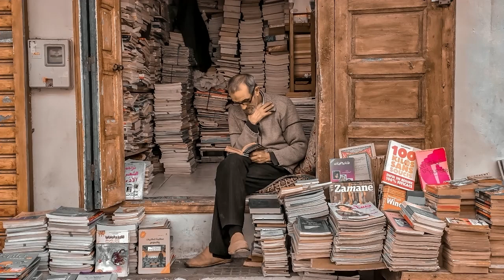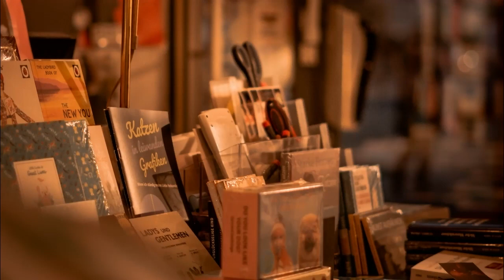a stroll in bookstores around the world [Classical Music Playlist]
Thought I'd make a playlist featuring photos of bookstores around the world!
1st photo: Iraq
2nd photo: Turkey
3rd photo: Morocco
4th photo: Germany
5th photo: Canada
6th photo: Portugal
7th photo: Taiwan
8th photo: Malaysia (in Penang!! BookXcess in Gurney Paragon One of my favourite bookstores here, they have a tiny cafe inside)

Tracklist:
0:00 T'as ou les vaches - Dan Bodan
2:22 Maryandra's Waltz - Jesse Gallagher
4:32 Pastoral - Asher Fulero
8:32 Simple Sonata - Sir Cubworth
11:54 Hopeful Freedom - Asher Fulero
14:49 Night Snow - Asher Fulero
19:25 Lifting Dreams - Aakash Gandhi
22:34 Recollections - AsherFulero
25:30 Lullaby - JVNA
28:14 Shattered Paths - Aakash Gandhi
31:12 White River - Aakash Gandhi
34:00 No.7 Alone With My Thoughts - Esther Abrami
36:22 Lullaby - Cooper Cannell
38:34 The Two Seasons - Dan Bodan
40:30 Star Spangled Banner - Cooper Cannell
42:36 Brass Chorale and Motet - Sir Cubworth
44:56 Butterflies in Love - Sir Cubworth
47:27 Fugue Lullaby - Sir Cubworth
49:52 Kiss the Sky - Aakash Gandhi
52:17 Pastorale - Joel Cummins
53:50 Hovering Thoughts - Spence